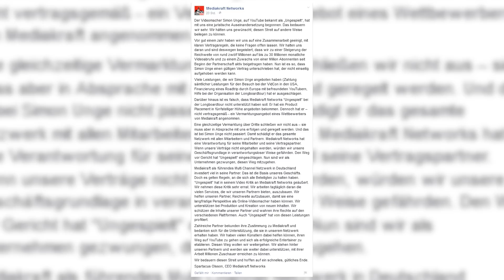Ungespielt vs. Mediakraft und heftige Reaktionen! NEWS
Zwischen Simon aka. ungefilmt und ungespielt und dem Youtube-Netzwerk Mediakraft herrscht im Moment ein riesiger Streit, der Simon dazu bewegt hat, seine zwei Kanäle aufzugeben.
In einem Video schildert Simon drastisch die Lage und kündigt an, die Kanäle nicht mehr weiterbetreiben zu wollen. Er spricht Probleme (z.B. Support) mit dem Netzwerk an. Daraufhin verbreitet sich das Video so enorm schnell, dass selbst Simon selber sehr überrascht ist. Fans werden aktiv und haten / beleidigen alles, was auch nur im Entferntesten mit Mediakraft zu tun hat. Am Sonntagabend folgt dann die Stellungnahme von Mediakraft.
Immerhin: Der Skandal ist durch zahlreiche Medien gegeistert und hat für ordentlich Furore gesorgt. Mittlerweile gibt es sogar schon Petitionen zu dem Thema!
Allerdings nehmen viele Youtuber mittlerweile auch eine etwas kritischere Haltung zum Thema ein. Viele werfen Simon vor, er hätte die Folgen und Konsequenzen seines Tuns abschätzen müssen. Es hätte ihm klar sein müssen, dass die Fanbase sehr schnell und unreflektiert handelt. Simon rügt die Community dafür in seinem Podcast, den er vor kurzem online stellte.

Stellugnnahme Mediakraft:

Der Videomacher Simon Unge, auf YouTube bekannt als „Ungespielt“, hat mit uns eine juristische Auseinandersetzung begonnen. Das bedauern wir sehr. Wir hätten uns gewünscht, diesen Streit auf andere Weise beilegen zu können.
Vor gut einem Jahr haben wir uns auf eine Zusammenarbeit geeinigt, mit klaren Vertragsregeln, die keine Fragen offen lassen. Wir halten uns daran und sind deswegen begeistert, dass wir zu einer Steigerung der Reichweite von rund zwölf Millionen auf bis zu 30 Millionen monatliche Videoabrufe und zu einem Zuwachs von einer Million Abonnenten seit Beginn der Partnerschaft aktiv beigetragen haben. Nun ist es so, dass Simon Unge einen gültigen Vertrag unterschrieben hat, der nicht einseitig aufgehoben werden kann.
Viele Leistungen, die wir Simon Unge angeboten haben (Zahlung sämtlicher Leistungen für den Besuch bei der VidCon in den USA, Finanzierung eines Roadtrip durch Europa mit befreundeten YouTubern, Hilfe bei der Organisation der Longboardtour) hat er ausgeschlagen.
Darüber hinaus ist es falsch, dass Mediakraft Networks “Ungespielt” bei der Longboardtour nicht unterstützt haben soll. Er hat ein Product Placement in fünfstelliger Höhe angeboten bekommen. Dennoch hat er – nicht vertragsgemäß - ein Vermarktungsangebot eines Wettbewerbers von Mediakraft angenommen.
Eine gleichzeitige Vermarktung über Dritte schließen wir nicht aus – sie muss aber in Absprache mit uns erfolgen und geregelt werden. Und das ist bei Simon Unge nicht passiert. Damit schädigt er das gesamte Netzwerk mit allen Mitarbeitern und Partnern. Mediakraft Networks hat eine Verantwortung für seine Mitarbeiter und seine Vertragspartner. Wenn unsere Verträge nicht eingehalten werden, würden wir unsere Geschäftsgrundlage in verantwortungsloser Weise gefährden. Den Weg vor Gericht hat “Ungespielt” eingeschlagen. Nun sind wir als Unternehmen gezwungen, diesen Weg mitzugehen.
Mediakraft als führendes Multi Channel Netzwerk in Deutschland investiert viel in seine Partner. Das ist die Basis unseres Geschäfts. Doch es gelten Regeln, an die sich alle Beteiligten zu halten haben. “Ungespielt” hat in seinem Video Kritik an Mediakraft Networks geäußert. Wir nehmen diese Kritik sehr ernst. Wir arbeiten tagtäglich daran die vielen Services, die wir unseren Partnern bieten, auszubauen. Wir helfen unseren Partner, Reichweite aufzubauen, damit sie eine langfristige Perspektive als Online-Videomacher haben können. Wir unterstützen bei Produktion und Kreation von neuen Inhalten. Wir schützen die Inhalte unserer Partner und wahren ihre Rechte auf den verschiedenen Plattformen. Auch “Ungespielt” hat von diesen Leistungen profitiert.
Zahlreiche Partner bekunden ihre Zustimmung zu Mediakraft und bedanken sich für die Unterstützung, die sie in unserem Netzwerk erhalten haben. Wir haben vielen Künstlern dabei helfen können, ihren Weg auf YouTube zu gehen und sich als erfolgreiche Entertainer zu etablieren. Diesen Weg wollen wir weitergehen. Wir stehen hinter unseren Partnern und werden sie weiter dabei unterstützen, mit ihrer Arbeit Millionen Zuschauer erreichen zu können.
Wir bedauern diesen Streit und hoffen auf ein schnelles, gütliches Ende.

Spartacus Olsson, CEO Mediakraft Networks